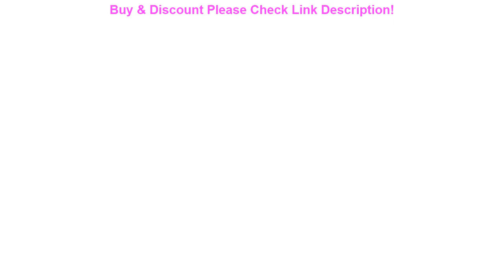Slide Gaming Casual 3D Printed Long-Sleeve Shirt Men Women High Quality Streetwear 2020 Shirt Men S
Gaming Casual 3D Printed Long-Sleeve Shirt Men Women High Quality Streetwear 2020 Shirt Men Shirts Harujuku Shirt

Related Video With Gaming Casual 3D Printed Long-Sleeve Shirt Men Women High Quality Streetwear 2020 Shirt Men Shirts Harujuku Shirt

7pcs/Set Welding Accessories 850 Series Heat Gun Nozzle Lengthen Type 45 Degree Tilt BGA Welding Tool =
Women's Bags 2020 luxury handbags women bags designer Crossbody Bags Women's Handbag Handbag Women's Retro Leather Handbag =
Sexy Tie Dye Print One Shoulder Bodycon Jumpsuit Sexy Waist Cut Out Skinny Pants Romper New Fashion Overalls Plus Size S-XXL =
Towode Alarm Systems Security Home G90B Plus 3G GSM WIFI APP Smart Remote Control Fire House Alarm System with IP Alarm Host =